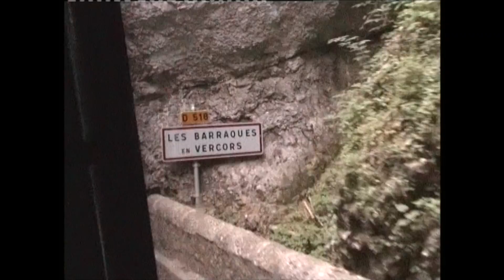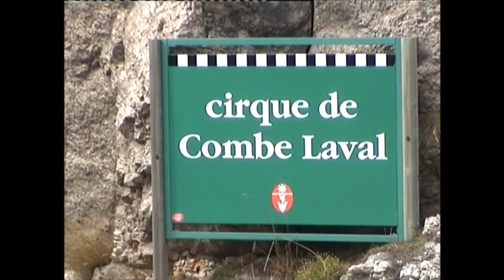2005 08 10 - LA JACINE - LES GROTTES DE CHORANCHE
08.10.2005 - LA JACINE - LES GROTTES DE CHORANCHE